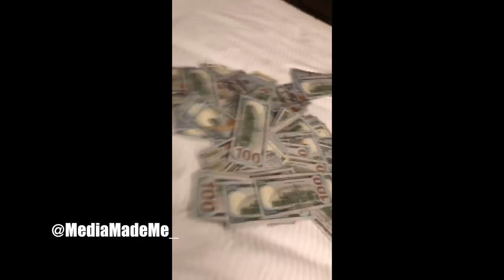Moneybagg Yo " And Tee Grizzley Hotel Room Shoot New Video Footage